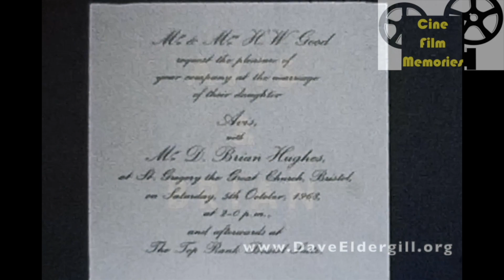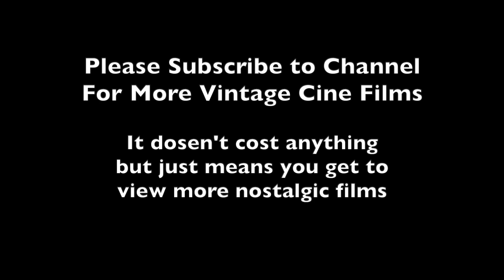Brian & Avis's Wedding. Horfield, Bristol, October 1968. Vintage Amateur Cine Film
A nice, 5 minute home movie shot on 8mm cine film. This is the wedding of Mr D. Brian Hughes and Avis Good at St Gregory the Great Church,  Horfield, Bristol in 1968. Do you know who Brian and Avis are? Wouldn't it be lovely to reunite them with this film of their wedding 54 years ago. Please leave comments you have any information.